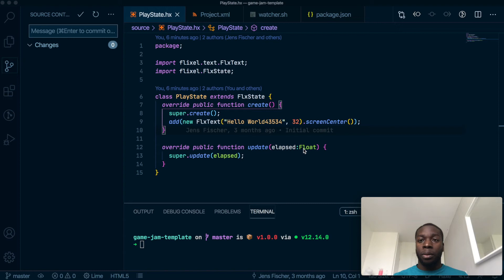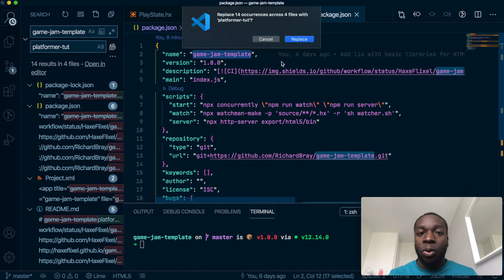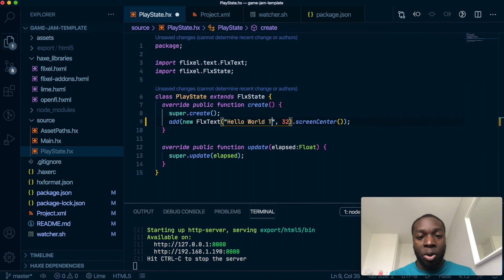Setting up your first game in HaxeFlixel - Part 4 - Finishing up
I've actually realised throughout the product we're always making weeks to the setup so this isn't exactly the last video but this is the final setup we'll do before we actually start making the game.

Picture ► by ThisisEngineering RAEng from Unsplash